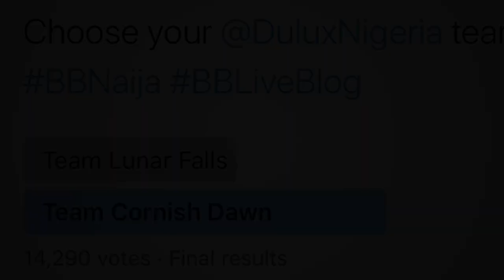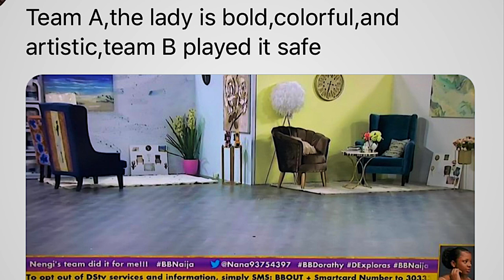BBNAIJA: HOUSEMATES WIN 2 MILLION NAIRA + OZO X PRINCE FIGHT | metrogypsie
style:- @metrogypsie
reviews:- @gypsiehub
personal:- @jaunelion
photography:- @shuttergypsie

Music

Favorite Features